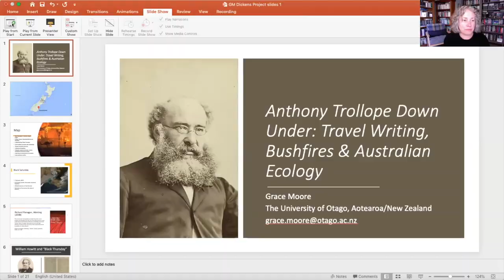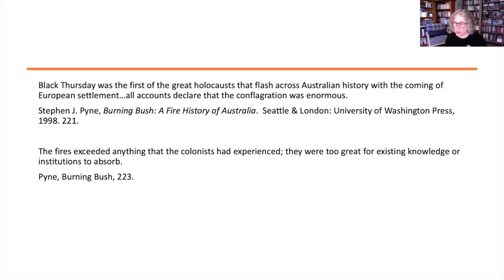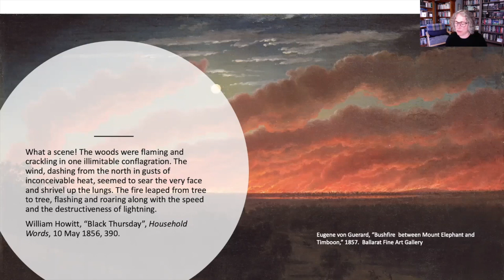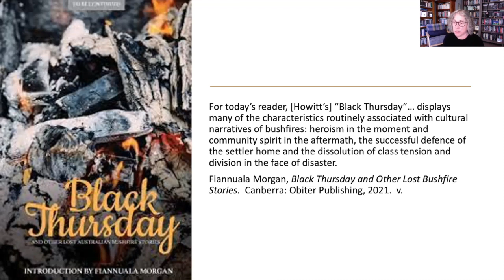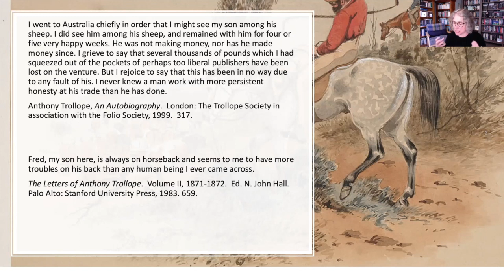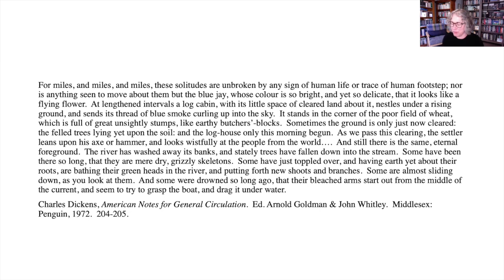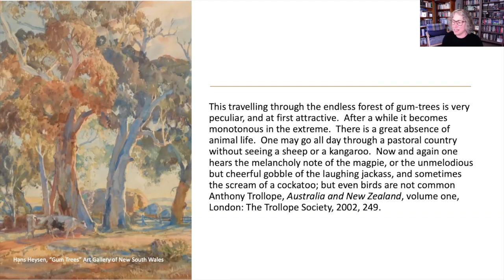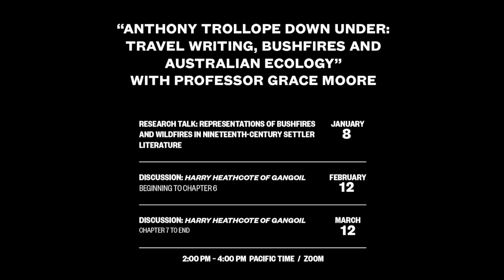Trollope Down Under: Representations of bushfires and wildfires in 19th-century settler literature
"The three sessions will offer the Friends a chance to examine Victorian responses to the environment, with a particular emphasis on Australia. The first session will involve a presentation on my current research, which is on representations of bushfires and wildfires in nineteenth-century settler literature. The project is informed by the environmental humanities and emotions theory, and I’ll talk a little about these approaches. As part of this session, I will introduce some of the work I’ve done on Anthony Trollope’s travels (especially his representations of fire and environmental issues). We will also spend some time thinking about how Trollope positioned himself as a successor to Dickens, as both a novelist and travel writer.

"The second and third sessions will discuss Trollope’s wonderfully melodramatic Christmas story Harry Heathcote of Gangoil (1874). The novella is set in Australia and draws on Trollope’s own experiences down under. It’s a remarkable work for the depth of emotions that it conveys and for capturing the uncanny and threatening qualities that settlers saw in the Australian bush. I have chosen Harry Heathcote because it presents an aspect of Trollope’s writing that is often forgotten. It also raises a number of fascinating issues, including migration, race, and climate change, which will, I hope, lead to some lively discussions."

Grace Moore is an Associate Professor of English at the University of Otago, Aotearoa/New Zealand.  She is the author of 'Dickens and Empire' and 'The Victorian Novel in Context,' and her edited works include (with Michelle Smith), 'Victorian Environments.'  Grace’s most recent publication is a special issue of the journal 'Occasion,' entitled 'Fire Stories.'